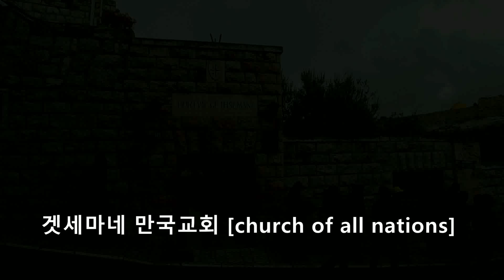[성지TV] 이스라엘 예루살렘 겟세마네 만국교회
예루살렘 올리브산 기슭에 위치한 만국교회는 겟세마네 교회로도 불린다. 겟세마네는 히브리어로 ‘올리브 정권’을 의미한다. 이 곳에서 예수가 로마군에 체포되기 전 최후의 밤을 고되속에서 기도하며 보냈다고 전해지며, 기도 자리로 추정되는 바위를 중심으로 비잔틴 시대에 A.D. 379년 교회가 최초로 세워졌다(요한복음 18:1, 마가복음 14:32-42, 26:36).

614년 페르시아에 의해 교회 일부가 훼손되었으며, 746년에 지진으로 파괴되었다. 12세기에 십자군들이 재건했으나 다시 파괴되었다. 1345년에 파괴되었다. 그 후 폐허로 방치되었다가 1919년에 16개 국가의 성금과 건축자재 및 이탈리아 건축가 안토니오 바를루치(Antonio Barluzzi, 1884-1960)의 설계로 교회 재건이 시작되었다. 기초공사를 하던 도중 중세 십자군 시대의 지하 예배실, 석조지반, 비잔틴 시대의 모자이크 등이 발굴되었다. 그 뒤로 새로 지은 건물 기초를 걷어내고 중세의 것을 복원했으며, 고대 교회의 흔적을 발굴하기 시작했다. 새로운 교회 건축은 1922년 4월부터 다시 시작되어 1924년 6월에 완공되었다. 16개 국가(아르헨티나, 브라질, 칠레, 멕시코, 이탈리아, 프랑스, 스페인, 영국, 벨기에, 캐나다, 독일, 미국, 아일랜드, 헝가리, 폴란드, 오스트레일리아)가 성금을 모아 지었기 때문에 만국교회라고 불리게 되었다. 현재 로마 가톨릭의 프란치스코 수도회에서 관리하고 있다.

12개의 돔 모양의 지붕을 중심으로 비잔틴 양식으로 지어진 이 교회 중앙에는 예수가 기도했다고 전해지는 바위의 일부가 철제 가시관으로 둘러싸여 보존되고 있다. 벽에는 이탈리아의 화가 줄리오 바르젤리니(Giulio Bargellini, 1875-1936)가 고안한 예수의 고통과 세상의 고통을 하나님께 바치는 의미의 정교한 모자이크가 있다. 교회 천정은 아름다운 보라색 스테인드글라스로 장식되어 어두운 빛으로 내부를 비추고 있으며, 교회 재건을 위해 기부한 16개 국가의 표지가 새겨져 있다. 교회 내부는 예루살렘 북서부의 리프타(Lifta)의 석재로, 외부는 베들레헴의 붉은 빛의 석재를 사용했다.

[네이버 지식백과] 만국교회 [church of all nations] (두산백과)

목소리 : 파파고